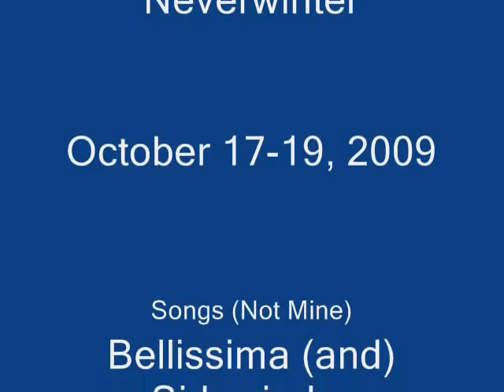Coronation 2009 Winter's Edge W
A collection of videos and pictures from the Winter's Edge coronation in Harrison Bay, TN, October 17-19, 2009.  This is my first attempt adding pictures and music, so I hope you like it!